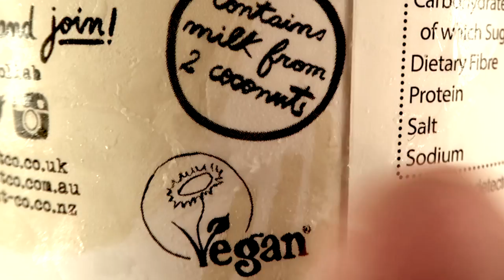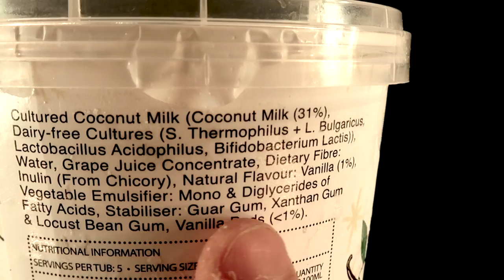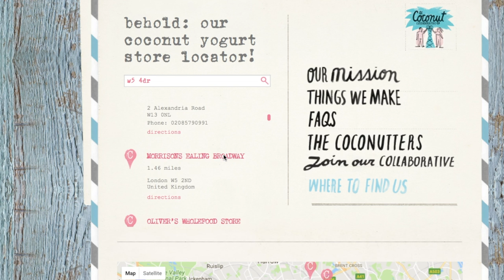coconut vanilla frozen yogurt - review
after not being able to eat stereotypical dairy ice-cream due to food sensitivities caused by crohns disease i managed to find by far the best alternative!! LETS CHECK IT OUT!!!

HEALTHY stuff
primal defence probiotics:
IRON Supplements:

Peace Out!